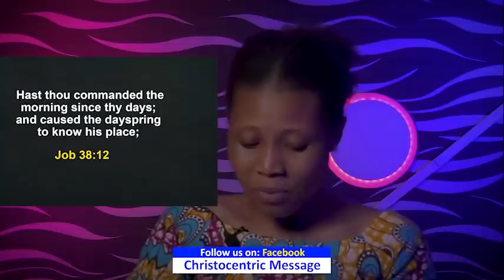FRIDAY MIDNIGHT BLESSINGS, 29TH APRIL 2022 | Apostle Joshua Selman | Good Word Before You Sleep